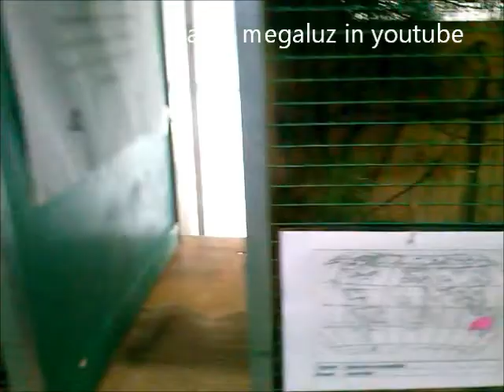canarios,cotorras,loros,otras aves, canaries, parakeets, parrots and other birds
canarios,cotorras,loros,otras aves en demostracion, canaries, parakeets, parrots and other birds...